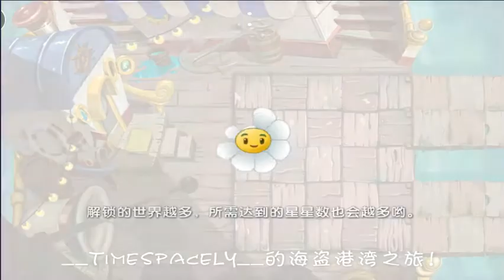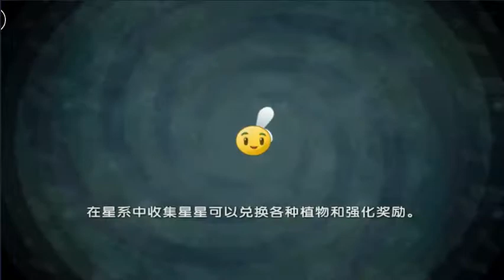Plants vsZombie 2 Chinese | White Radish vs All Zombies Pirate Seas